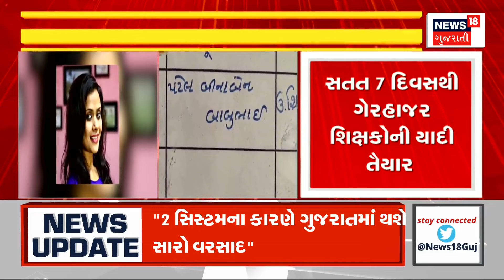Weather News | બે બે વરસાદી સિસ્ટમ કરશે ગુજરાતને ન્યાલ | Heavy Rain | Monsoon | Rain Forecast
Two rain systems will hit Gujarat

બે બે વરસાદી સિસ્ટમ કરશે ગુજરાતને ન્યાલ.n18oc_gujarat